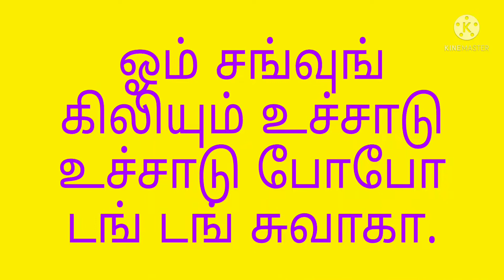விற்காத வீடு நிலம் விற்க | மாந்திரீகம் | வசியம் | veedu nilam verka | Mantrigam | vasiyam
விற்காத வீடு நிலம் நல்ல விலைக்கு விரைவில் விற்க.

🙏 ஆன்மீக அன்பர்களுக்கு வணக்கம் 🙏

முன்னோர்கள் மற்றும் குருமார்கள் தனது சொந்த அனுபவத்தில் கைகண்ட அனுபவ மாந்திரீக பரிகார பூஜைகள் மூலம் மனித வாழ்வில் ஏற்படும் சகல விதமான நன்மை, தீமைகளும் கஷ்ட, நஷ்டங்களும் 100% சவால் விட்டு நிவர்த்தி செய்து தரப்படும்.

*பிரிந்து சென்ற கணவன் அல்லது மனைவி மீண்டும் மனம் திருந்தி தேடி வர,

*அருள்வாக்கு குறி சொல்ல,

*ஜோதிடர்கள், பூசாரிகளுக்கு வாக்கு பலிதம் ஏற்பட,

*இராஜ வசியம் ஏற்பட,

*தொழில், வியாபாரம் செழிக்க மக்கள் கூட்டம் அதிகமாக வர சர்வ ஜன வசியம்,

*கடன் சுமை நீங்க திடீர் பணவரவு ஏற்பட,

*கொடுத்த கடன் விரைவில் திரும்ப பெற,

*குலதெய்வ அருள் கிடைக்க மற்றும் நவக்கிரக தோஷம் விலக,

*எதிரிகளை விரட்டி அடிக்க,

*செய்வினை, பில்லி சூனியம் ஏவல், பேய் பிசாசு, தீய சக்திகள் தொந்தரவு நீங்க

                             மற்றும்

*சகல தெய்வ தேவதைகளையும் வசியம் செய்து மாந்திரீக சித்துக்கள் நிகழ்த்த.

*எத்தனை இடங்களில் பார்த்தும், எத்தனையோ பரிகாரம் செய்தும் முடியவே முடியாது என்று கைவிடப்பட்ட நிலையில் இருந்தாலும் குறித்த நேரத்தில் குறித்த காலத்தில் 100% சவால் விட்டு சரி செய்து தருகிறோம்.

நன்றி.
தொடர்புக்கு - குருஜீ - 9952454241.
வாழ்க வளமுடன்.

நன்றி.
வாழ்கவளமுடன்.